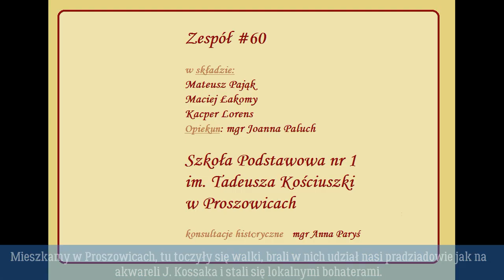PN4 MPL 60 powstanie krakowskie